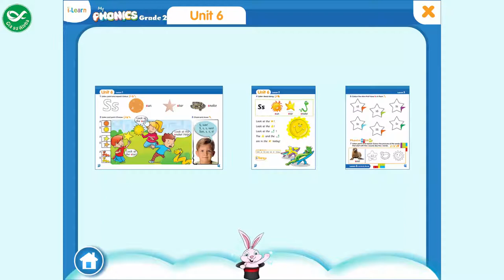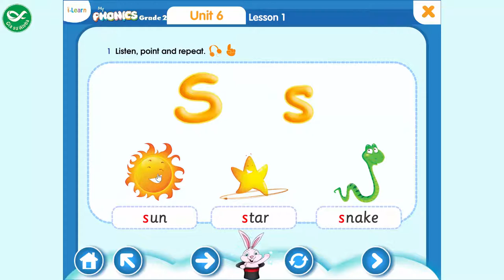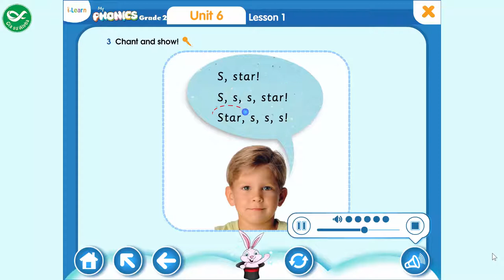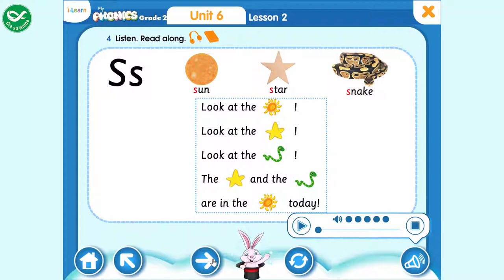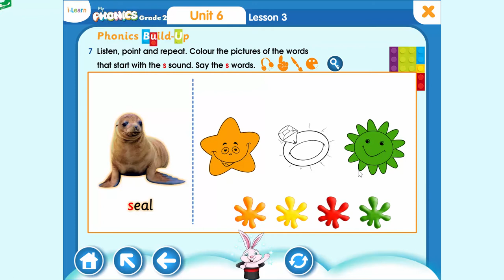My Phonics Grade 2 - Unit 6: S, s, Sun, Star, Snake - Tiếng Anh Lớp 2 Bài 6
My Phonics Grade 2 - Unit 6:  S, s, Sun, Star, Snake - Tiếng Anh Lớp 2 Bài 6 là clip được quay thông qua ứng dụng môn tiếng Anh lớp 2  trong bộ sách My Phonics Grade 2.